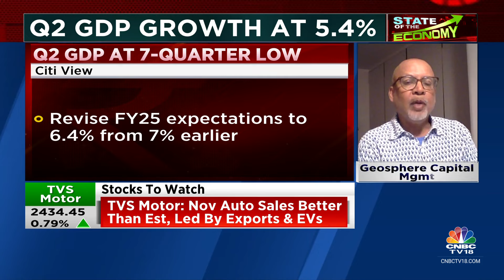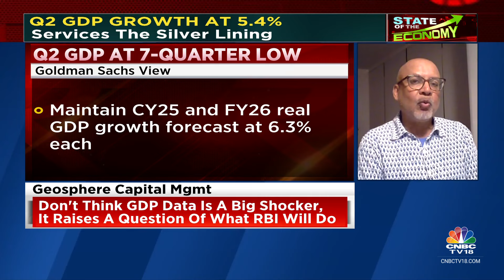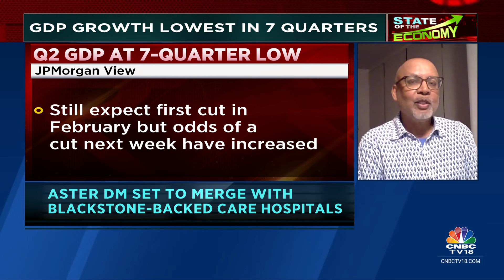Q2 GDP Data Not A Major Surprise, But It Raises Questions About RBI's Next Move: Geosphere Capital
On CNBC-TV18 | The GDP data isn’t a major surprise, but it does raise questions about the RBI’s next move, says Arvind Sanger of Geosphere Capital Management as Q2 GDP growth hits a 7-quarter low. He tells Prashant Nair, Surabhi Upadhyay and Nigel D'Souza that the economy had already been showing signs of weakness.

n18oc_business